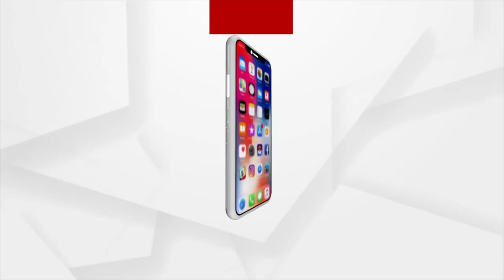Odisha's 32/33 Lakhs Farmers received 11th installment of the PM Kishan Samman Fund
Odisha's 32/33 Lakhs Farmers received 11th installment of the PM Kishan Samman Fund. In the coming days, there will be no one left in India who is not connected to basic amenities, Says Union Minister Dharmendra Pradhan.